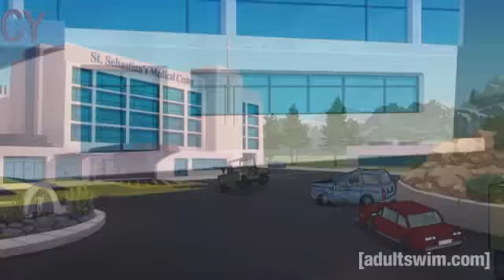Incoming! | The Venture Bros. | Adult Swim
Sergeant Hatred and the Venture boys lead the Cocoon on a wild chase.

About The Venture Bros.:
The Venture Bros. is Adult Swim's fan-favorite parody of the great action/adventure cartoons of yesteryear. Tune in to watch Dr. "Rusty" Venture and his twin boys, Hank and Dean, as they clash against arch-enemies, killer mutants, invading aliens and more. Joining them is a massive pantheon of incredible characters like Brock Samson, Dr. Orpheus, The Monarch, Sgt. Hatred, Henchman 21, and so many more that it would be unwise to attempt a full list. Kick danger right in the sweet meats by watching The Venture Bros. at AdultSwim.com.